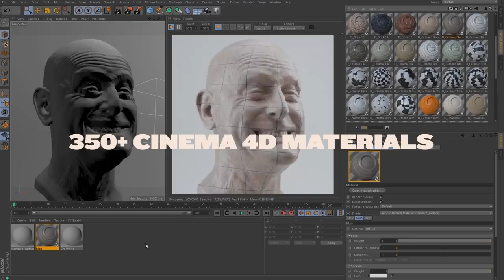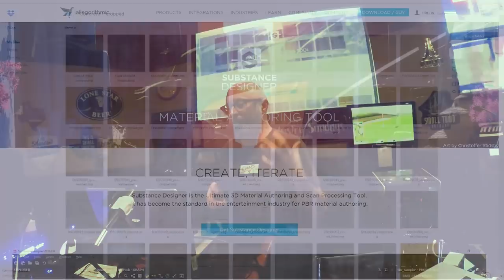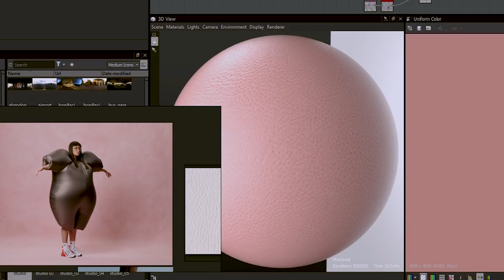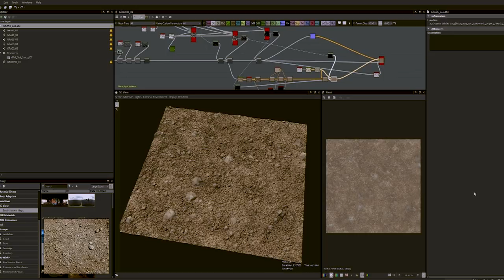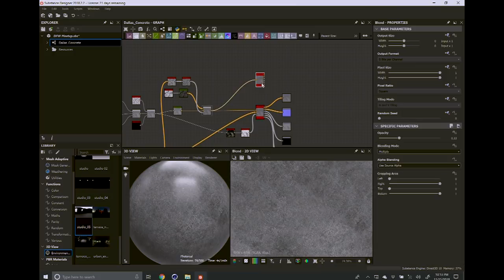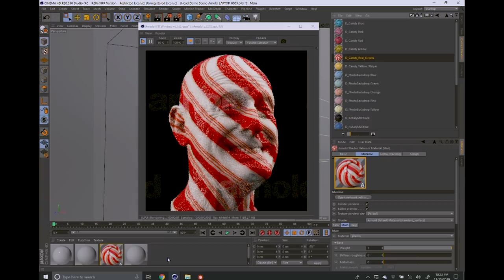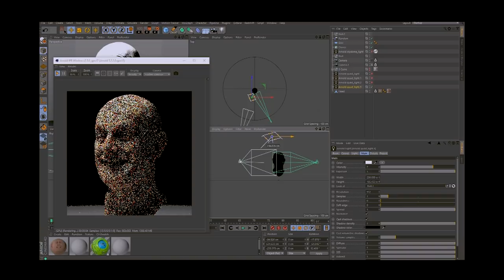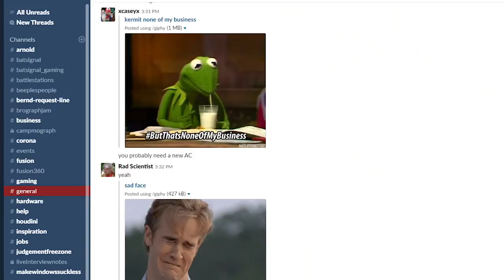Mograph Talks - Chad Ashley // Substance Materials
Chad Ashley talks about his educational journey learning and using Substance Designer to create the Greyscalegorilla.com Everyday Material Collection. We also get a sweet preview of Arnold GPU!